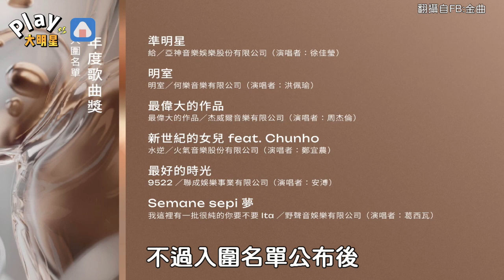金曲獎周杰倫只入圍一項！ 評審團主席鬆口回應遺珠說「我還好」